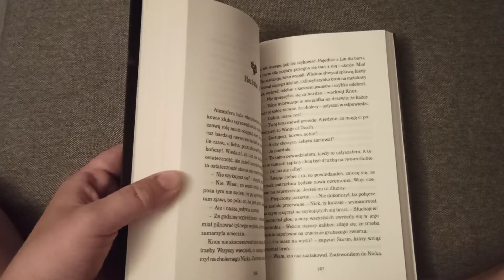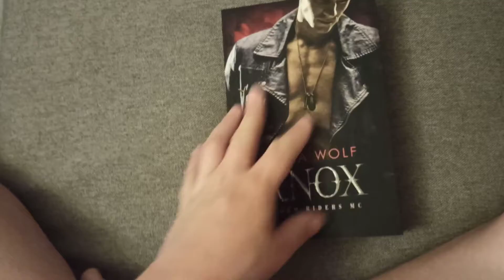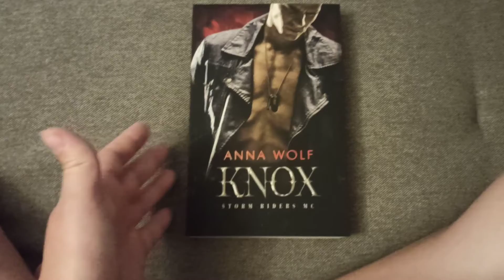Przedpremierowa recenzja książki ,,Knox" Anna Wolf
Premiera książki 15 czerwca 2022r.
Pozycja Wydawnictwa Akurat
Za możliwość jej przeczytania dziękuję Wydawnictwu Muza ❤